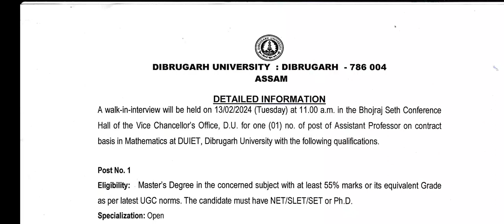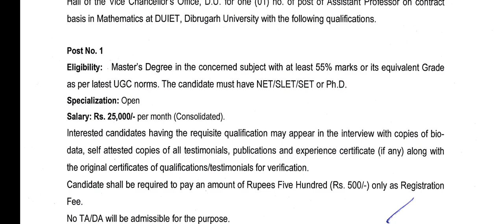Dibrugarh University Assistant Professor Job Recruitment